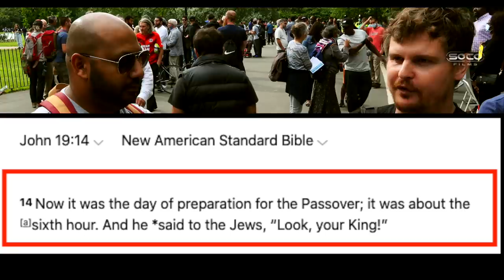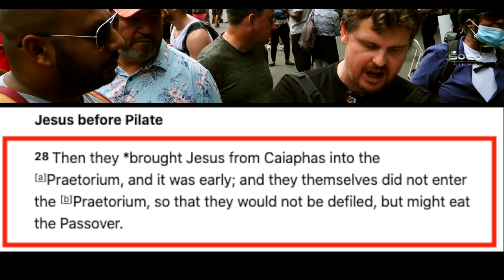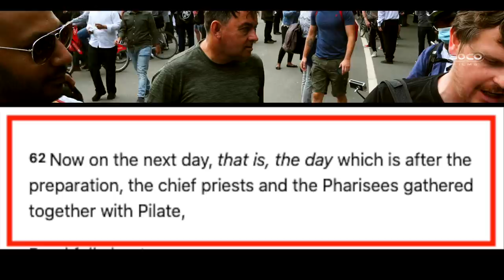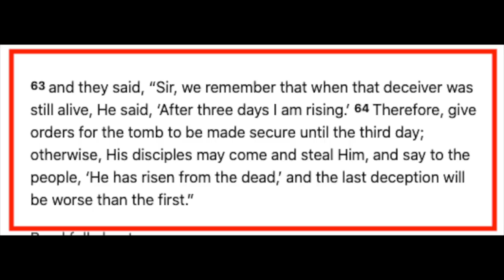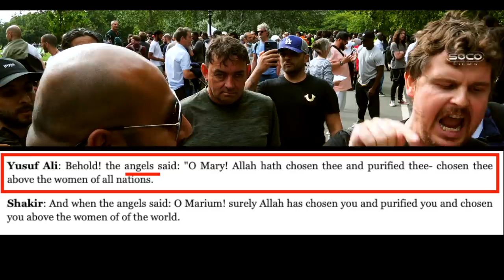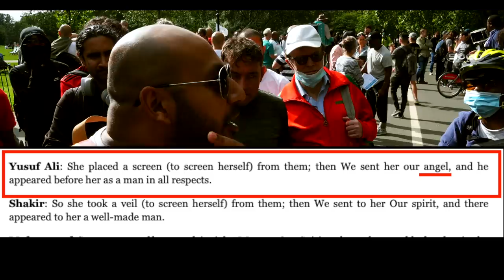*New* | Bob's Back! | Contradictions in Bible & Quran pt1 | Speakers' Corner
::::: Topic Highlights::::::
Post: @socostudio
:::::::::IF YOU WOULD LIKE TO SUPPORT US ::::::
SOCO Members: